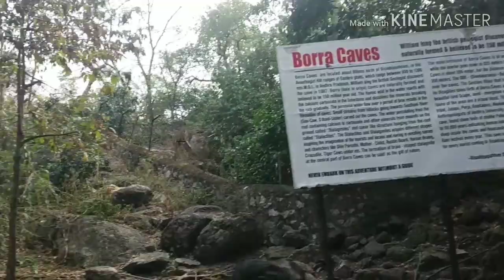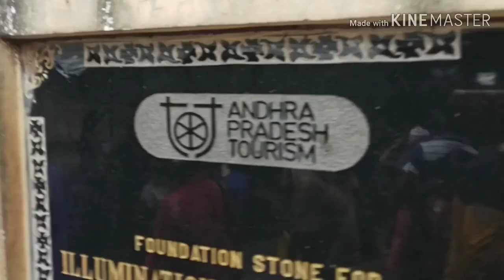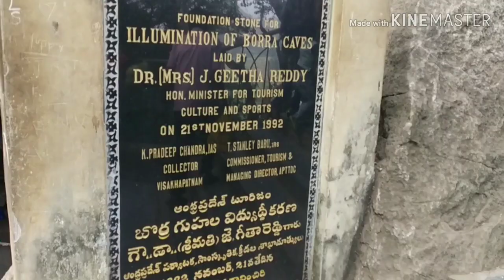Borra Caves Aruku || AV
Visiting Borra Caves Aruku | Aruku Valley

Here  the full tour of borra  caves

The Borra Caves, also called Borra Guhalu, are located on the East Coast of India, in the Ananthagiri hills of the Araku Valley of the Visakhapatnam district in Andhra Pradesh

And  do Support